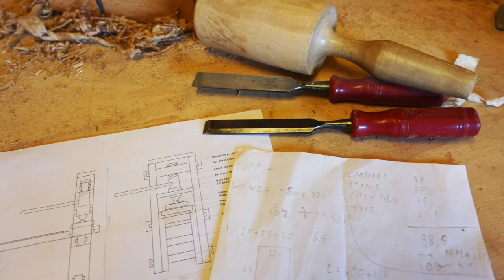One-pull press - building a 15th-century Printing Press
Here's a timelapse video showing some of the work on the construction of a 15th-century Printing Press.
The (brilliant) woodwork is by Ben Woldring 😎 Enjoy!